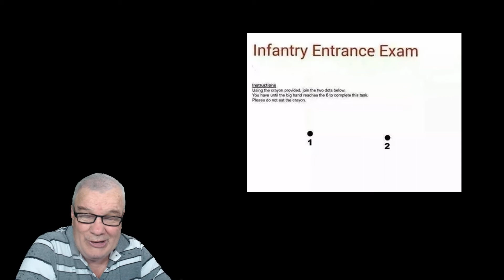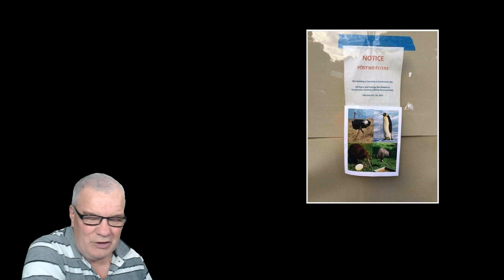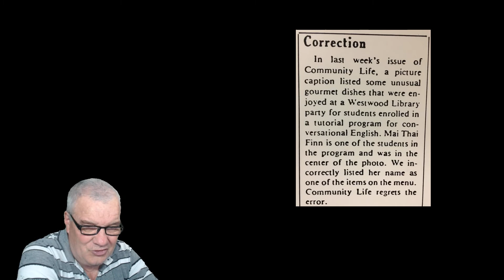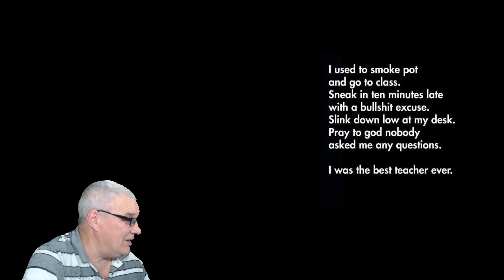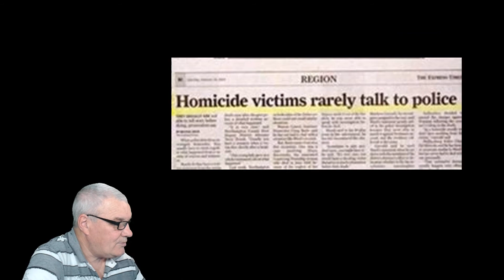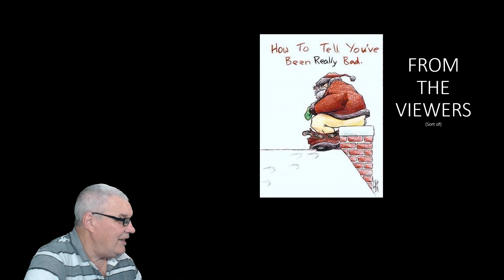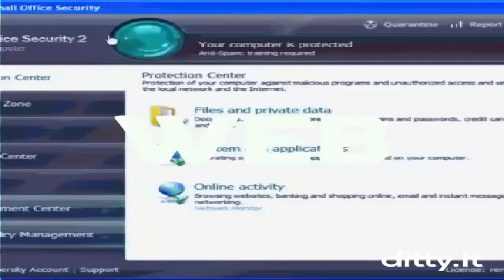maurieos WEB CRAP OF THE WEEK S03 E47